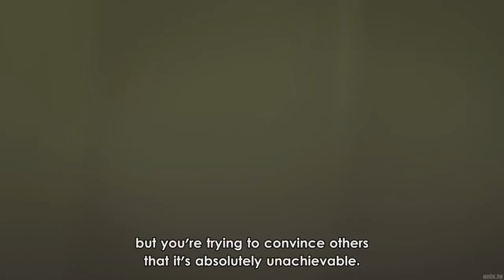Gojo learned the whole truth about Geto | JUJUTSU KAISEN Season 2 EP 5